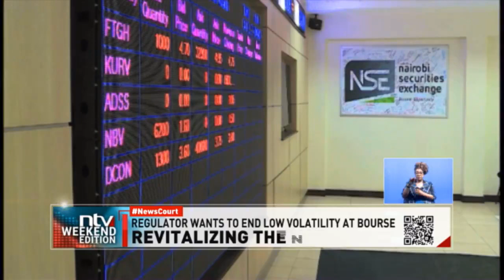CMA reworking trading regulations to allow trading on loan